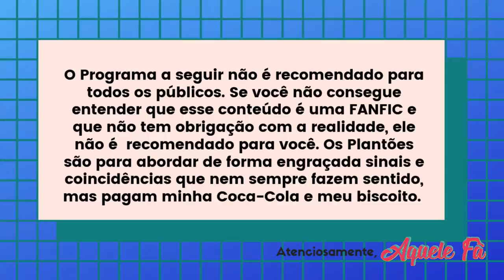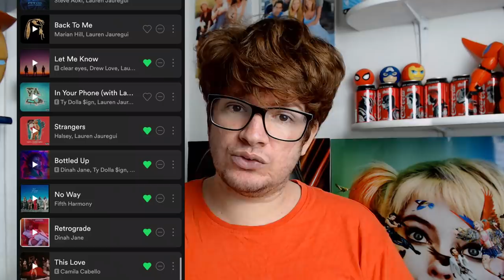CAMILA PEDE SOCORRO, LAUREN OUVINDO CAMILA, CAMILA E LAUREN EXPOSTAS PELA 232342424 VEZ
CAMILA CABELLO PEDE SOCORRO, LAUREN JAUREGUI OUVINDO CAMILA, CAMILA E LAUREN EXPOSTAS PELA 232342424 VEZ